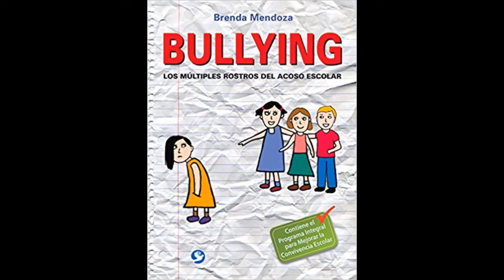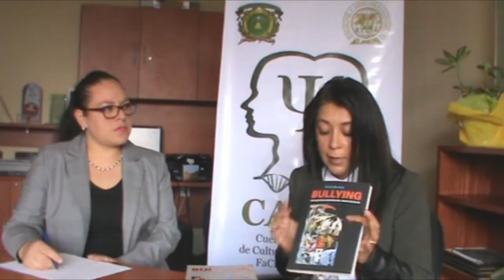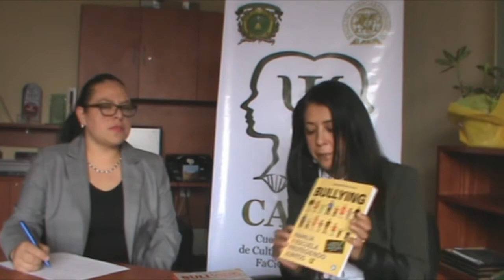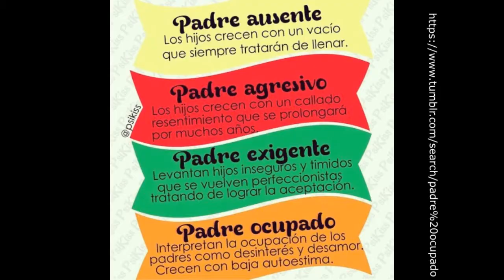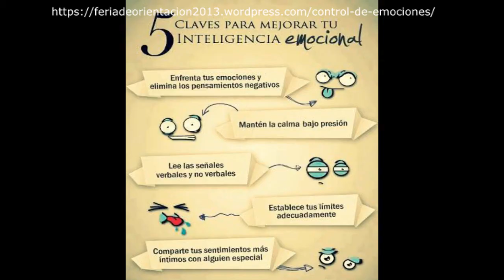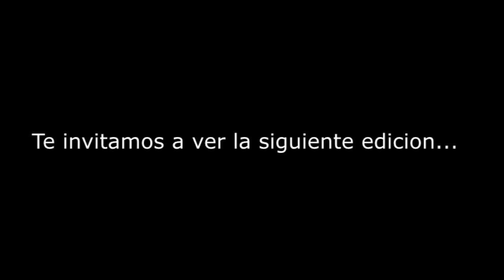CACyPMx. Aplicaciones del Análisis Conductual. Dra. Brenda Mendoza González (Parte 2)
En esta ocasión la Dra. Brenda Mendoza González  nos comparte sobre su trabajo realizado dentro del análisis conductual aplicado y sus aportaciones dentro del área.